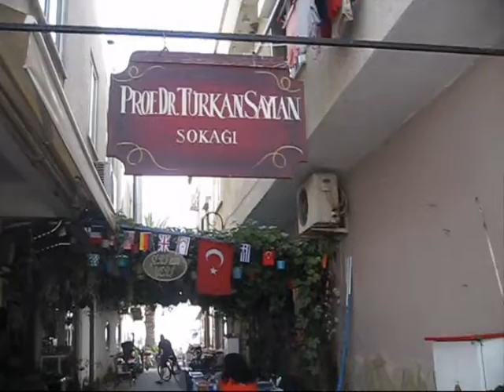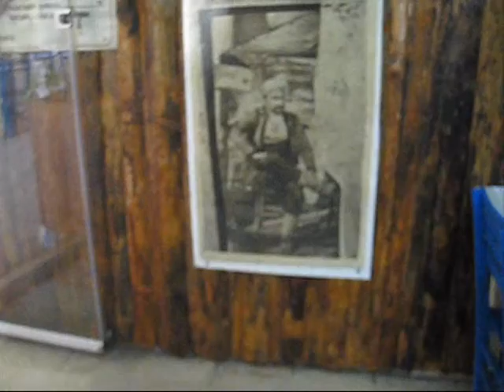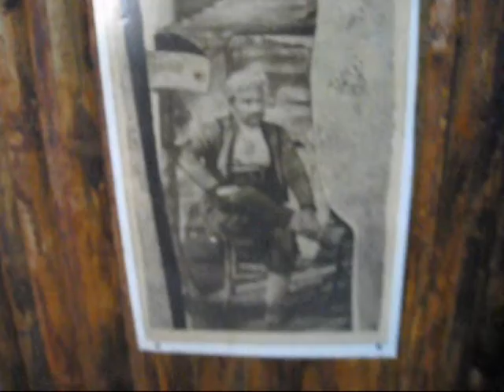*GARDAŞ SHOW SUNAR*Küçükkuyu / Ayvacık - ÇANAKKALE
╭♥GARDAŞ SHOW 'DA BULUŞALIM ╭♥╯♫    ╭♥╯♫*YÜREĞİMİN TÜRKÜLERİ* *╭♥╯♫